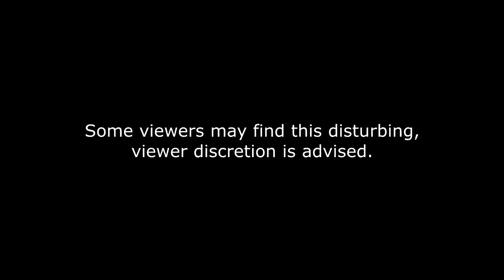7 Days to Die #1 - Don't Scare Me Like That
✪ Hanging out with the gang on our 7 Days to Die journey. Some scary stuff as we try to survive day and night scavenging. ✪